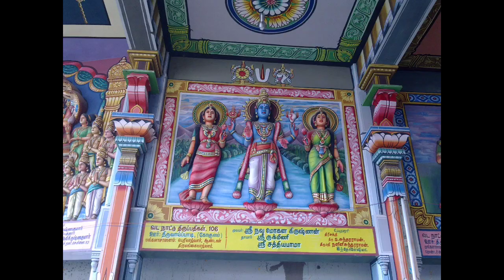அருளிச்செயலும், சமத்துவமும்! வழங்குபவர்: பேராசிரியர் கோமடம் சேஷாத்ரி ராம்குமார் U S A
அருளிச்செயலும், சமத்துவமும்! வழங்குபவர்:

பேராசிரியர் கோமடம் சேஷாத்ரி ராம்குமார் U S A

Whole world is paying its respect to Swami Emperumanar and HH Sri Sri Sri Chinna Jeeyar Swami for His Holiness’ great effort in showcasing equality preached by Emperumanar. Professor Gomatam Seshadri Ramkumar dasan eulogizes these great deeds by highlighting how Aruliseyal emphasizes such great attributes. In fact, Srivaishnavam is built on the basis of “Thondu,” (service). If one imbibes these tenets, life’s purpose will be achieved. How these Acharyaars like Swami Emperumanar, other preceptors like Vedanthachariyar, Mamunigal and Sri Chinna Jeeyar Swami practice sruti vakhyams is something to be followed. Samhitha advises first and foremost Premam Vacham!
*ஆழ்வார்கள் வாழி அருளிச்செயல் வாழி!*